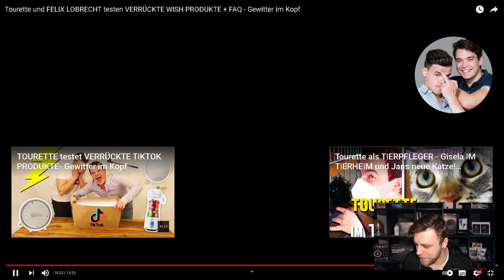Tourette und FELIX LOBRECHT testen VERRÜCKTE WISH PRODUKTE + FAQ Reaktion - Gewitter im Kopf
Heute Reagieren wir auf das Video von @gewitterimkopf :

Tourette und FELIX LOBRECHT testen VERRÜCKTE WISH PRODUKTE + FAQ - Gewitter im Kopf

Tourette und FELIX LOBRECHT testen VERRÜCKTE WISH PRODUKTE Reaktion + FAQ - Gewitter im Kopf